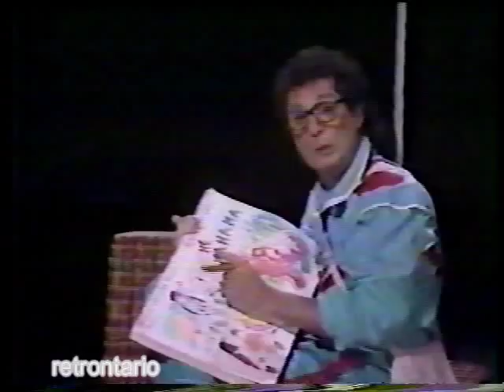Howie Mandel Calgary C Train 1983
Found these on an ancient vhs. Now this is far from my city limits, but pretty cool for fans of Retro Alberta!